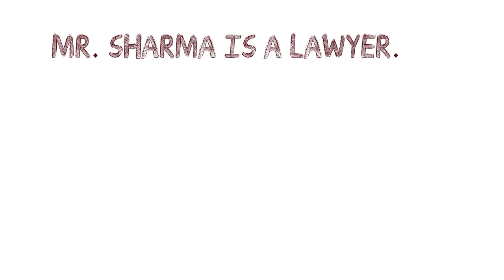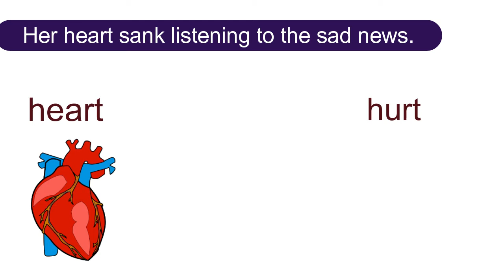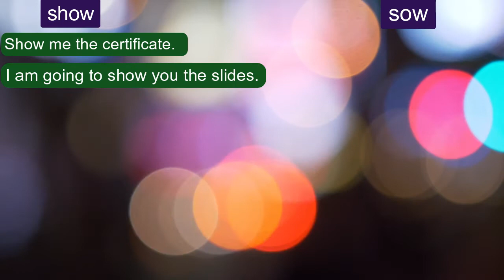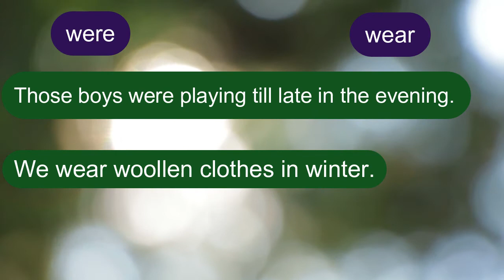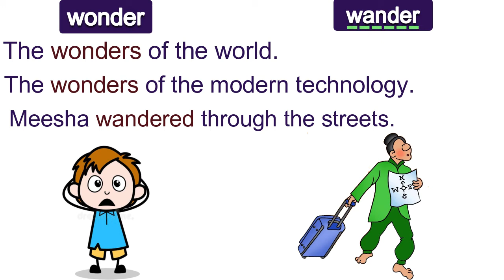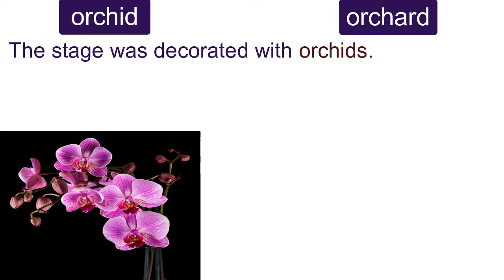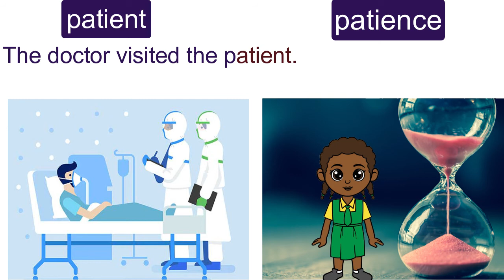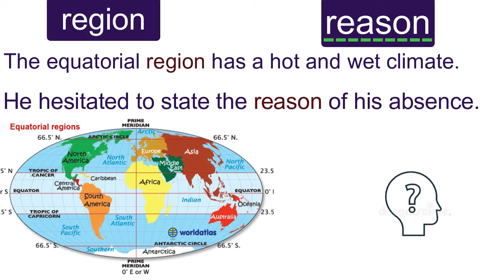Peculiarities of Pronunciation- Confused words